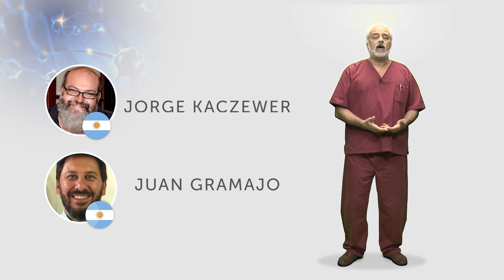Diplomatura Universitaria en Terapia Neural Universitaria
Con la aparición de la anestesia local  se terminaban años de lucha del hombre contra el dolor. Simultáneamente se avanzó en el estudio del sistema nervioso, su accionar, su alcance y su función. De esta combinación de eventos, y resonando en toda Europa, se empiezan a vislumbrar los efectos de los anestésicos locales en situaciones diarias de la medicina de la época y, en la medicina actual ya se aplica en enfermedades crónicas y dolorosas, situaciones quirúrgicas e infecciosas o inflamatorias.
Nombres como Pavlov, Speransky y Wedennsky en Rusia, Rene Lerich en Francia, los hermanos Huneke en Alemania, y más tarde en la Argentina, se documentan y sintetizan lo que llamamos Terapia Neural (TN), nombre que no termina de expresar su alcance e indicaciones. En lo que refiere a la TN en Veterinaria, es la Argentina la que marca en gran parte la formación de los colegas.
Destinatarios del curso:

La Diplomatura estará destinada a Veterinarios, Médicos Veterinarios, Médicos Veterinarios Zootecnistas, o equivalentes en otros países, con experiencia en clínica de pequeños animales e interés en la Terapia Neural, ya sea con formación anterior en la misma o no.